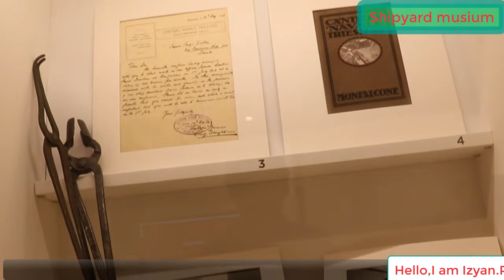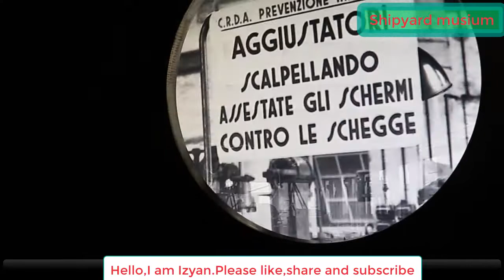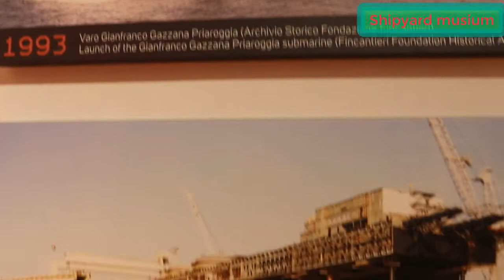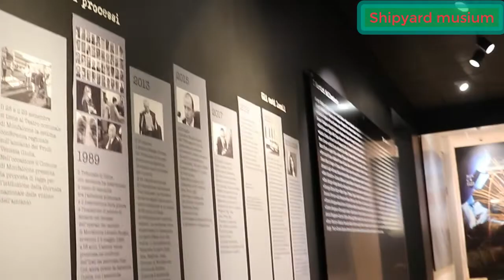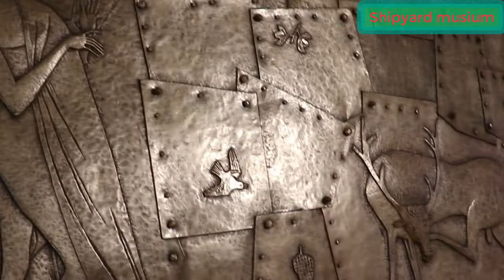ইতালি শিপইয়ার্ড মিউজিয়াম (Italy shipyard musium). From 1908 to 2022.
ইতালি মনফালকুনে শিপইয়ার্ড স্থাপন করা হয় ১৯০৮সালে কোসেলিক নামের একটা পরিবারের হাত ধরে।কালের পরিক্রমায় এটি একটি ইউরোপের বিখ্যাত জাহাজ নির্মাণ শিল্প। মিউজিয়াম ঘুরে দূরলভ কিছু ভিডিও ধারণ করা করা হয়েছে।